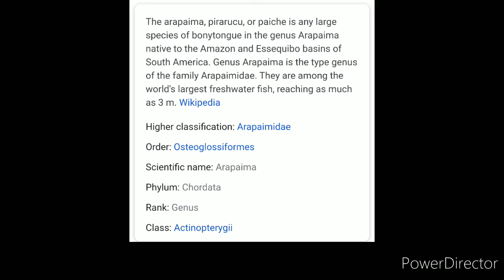Arapaima Fish - Abbott and Costello Feeding Video!!!